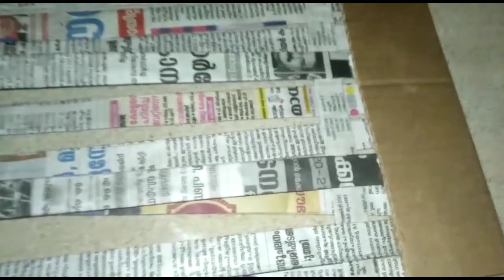Baby Gift box